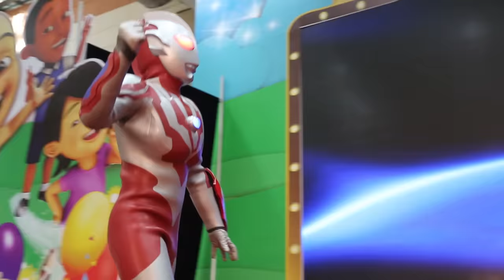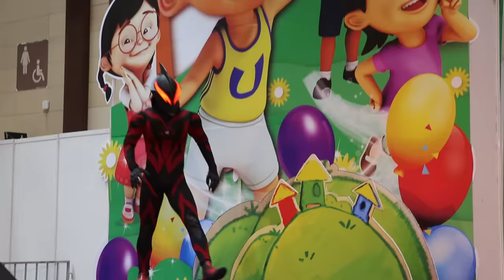Karnival Upin Ipin 2018 - Ultraman Ribut [OFFICIAL VIDEO]